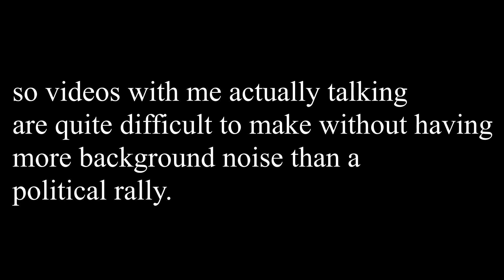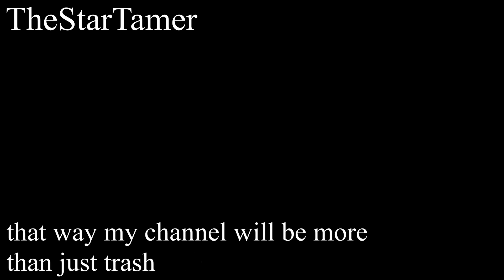SEASON 4 BATTLEPASS!!! Warface Switch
I made a friggen video

I am so cool

Imma do somthin wack